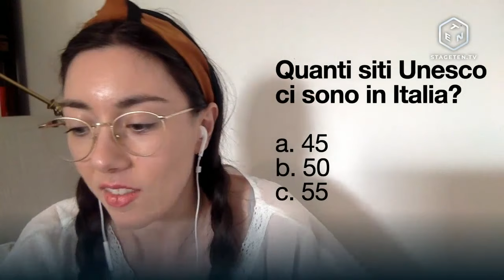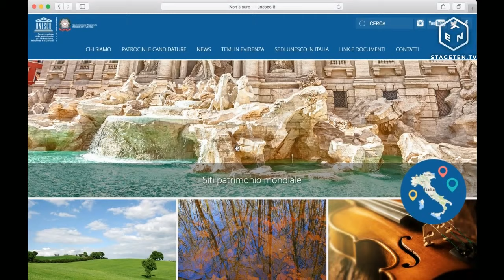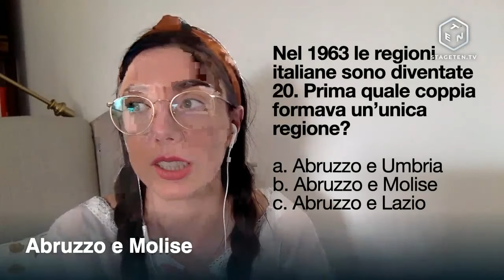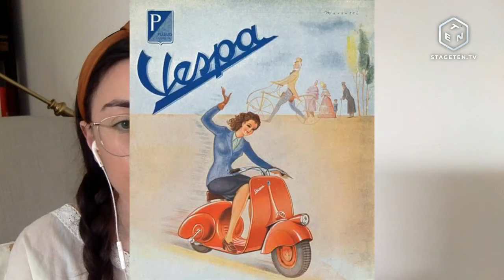General Knowledge and Pop Culture Quiz about Italy #2 (domande in italiano)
Test your knowledge about Italy with this quiz.

Help this lesson reach more students of Italian by translating this video into your native language

Practice speaking with native Italian speakers and get $10 USD in italki Credits with your first lesson purchase